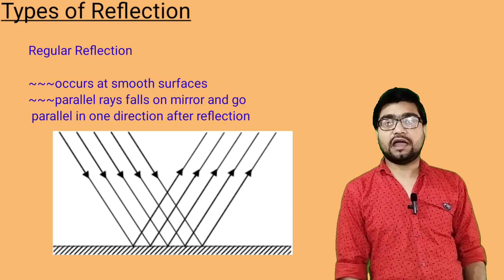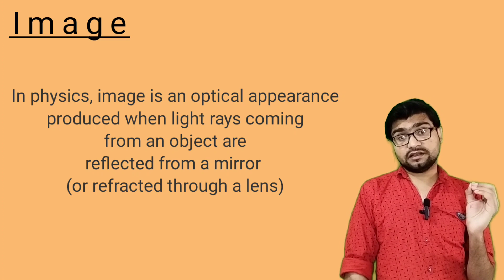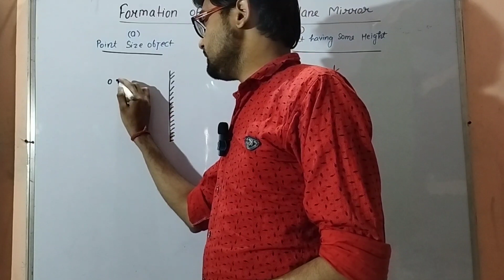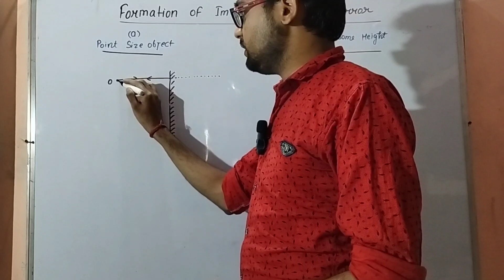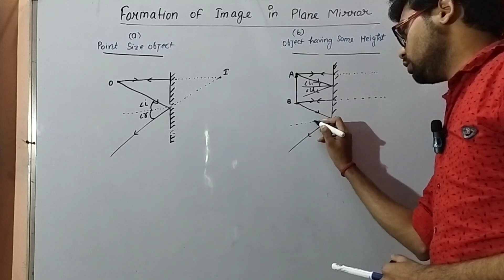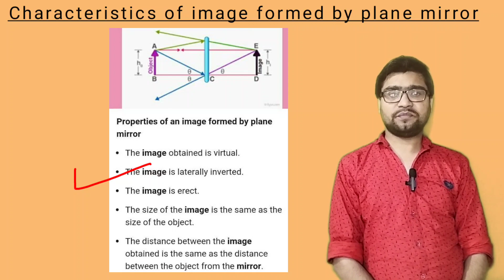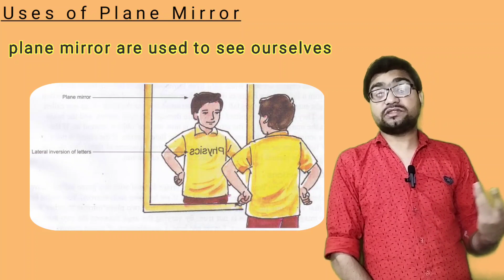Class10 | Reflection of light| plane morror| Physics | Science | KaranKvg Classes|| Sahpau